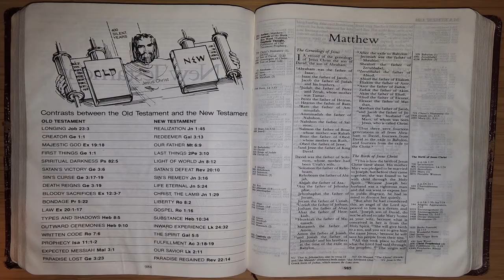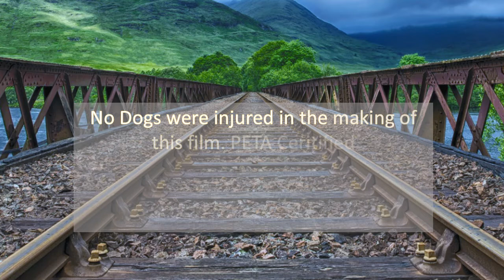The Driver of the Train - David O Kern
This is a parody you the music of Dan Fogelberg's song "The Leader of the Band". I wrote these words for my dad for his 70th birthday on 10/31/2010.